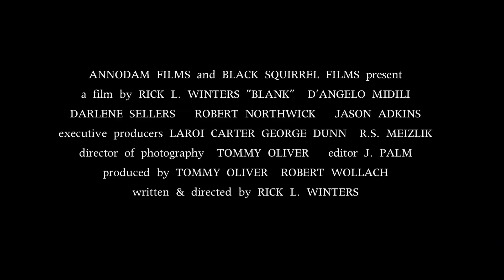Blank trailer #2 H264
Johnny (DAngelo Midili) as a young boy witnesses the violent death of his parents and older sister. Twenty years later he finds himself involved with organized crime with his adoptive father a small local crime boss. While watching a poker game with men who work for his adoptive father he overhears who murdered his family and the wheels start turning in his mind set on revenge. Over the next twenty hours he plans his revenge making it up as he goes through his day. He picks up his adoptive father from prison, solicits assistance from his stoner friend. On his journey he becomes unwittingly involved with a pair of serial killers JACK (Jason Adkins) and JILL (Darlene Sellers). Throughout his day he meets an array of characters living separate lives until their paths cross in a bizarre and shocking end.